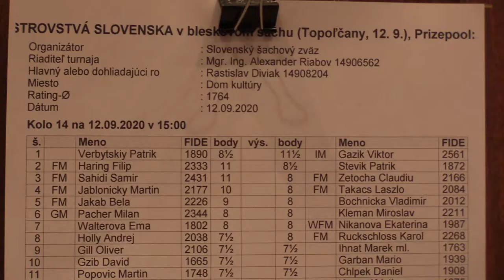14.1. Verbytskiy Patrik - IM Gažík Viktor 0 - 1